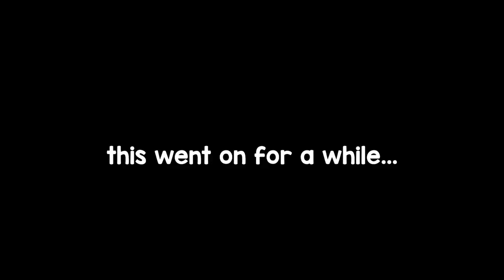Adventures of 5 straight cis men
subcruib